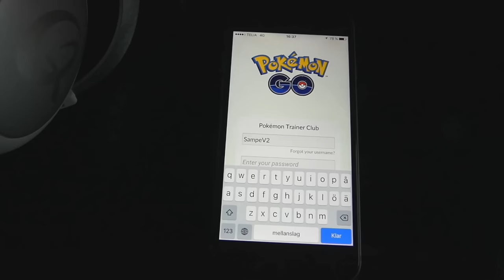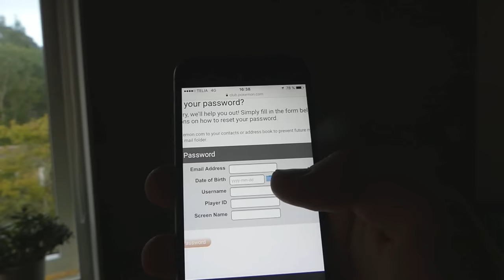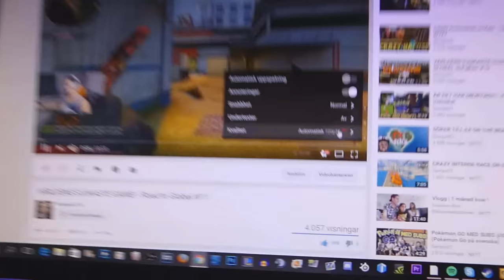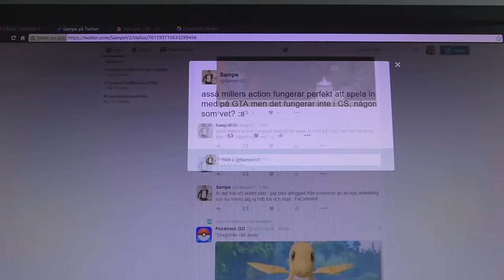JAG FÅR DAMP!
pray4sampe

Jag får damp, sampe dampar, damp, lackar, ingenting går bra, ingenting går som det ska, inget går bra, fuck pokemon go, ringer subs, ringer fans, ringer fans på snapchat, JAG FÅR DAMP